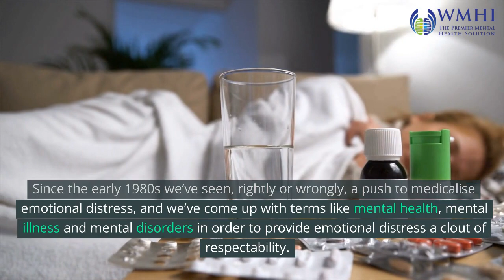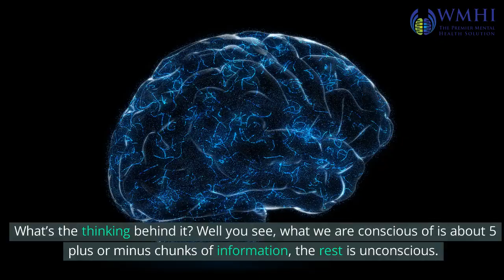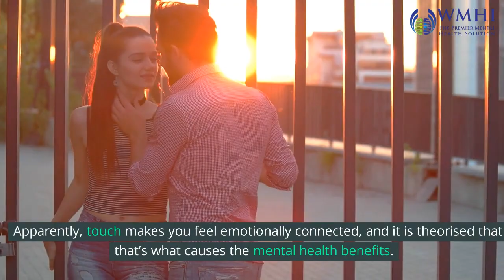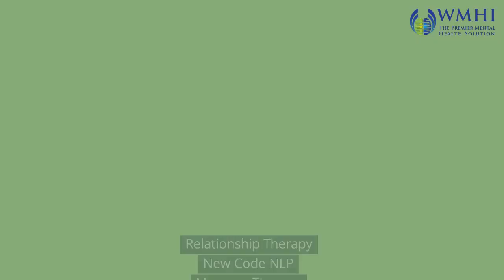3 Weird but Uncommon Therapies that Actually Work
Welcome, beautiful people, to this video about "3 Weird but Nice Therapies That Actually Work." Today, we'll talk about some unusual ways to get help that can make your life better in ways you never thought possible.

Now, we know what some of you are thinking: "weird" therapies? What on earth could that mean? But we're here to tell you that just because something is unusual or different doesn't mean you shouldn't try it. In fact, some of the best therapies are the ones that make us question what we think we already know and get us out of our safe zones.

First on our list is couples therapy. Now, you might be thinking that relationship counseling isn't that "weird." But listen to us. Finding the right therapist is the most important part of therapy, and when it comes to relationship therapy, that can often mean trying out ways that aren't the norm. By going to couples therapy, you can learn to talk to each other better, understand what your partner needs, and make your relationship stronger.

NLP (Neuro-Linguistic Programming) is up next. (NLP). This strong method looks at how the way we talk and act affects our thoughts and feelings. NLP can help us stop bad habits and make good changes in our lives by using the power of our subconscious minds.

Touch therapy is the last thing we have. Even though this might sound strange, you can't forget how powerful touch is. Touch therapy, which includes things like massages and cuddling, can help us feel less stressed, feel more connected, and even boost our immune systems.

Let's be clear, though: these treatments are not a magic bullet. You have to give them your time and effort. But if you are ready to try something new and want to get better, we know that these therapies can make a difference in your life. So, friends, let's look together at the strange and interesting world of therapy.

You can learn about more ways to help people with mental health problems with our Mental Health Awareness training

The "Mental Health Essentials course" is a first-aid workshop for employees so they know what to look for, what to say, and what to do to help their coworkers.